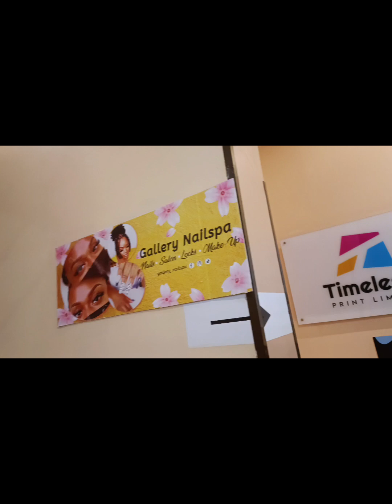GETTING MY NAILS DONE 😌💅✨